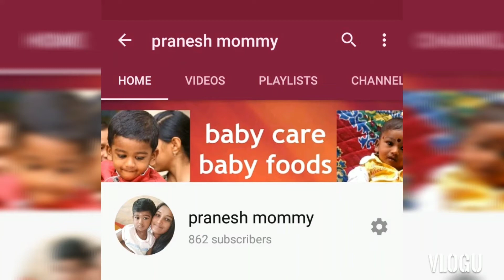Palak spinach recipes for babies in tamil/palak keerai puree/palak keerai rice/pranesh mommy/intamil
Baby foods channel tamil குழந்தைகளுக்கு கீரை இப்படிதான் கொடுக்க வேண்டும்... பாலக்கீரை சாதம், பலக்கீரை puree..palak spinach recipes for babies in tamil/spinach recipes for babies in tamil/pranesh mommy/in tamil

In this video i explained how to make spinach recipes for babies tamil,spinach puree,spinach rice and spinach dal..We can give this keerai to babies 7 months to 10 months and spinach rice for 10 months to 3 years..
Kulanthaikku keerai eppadi kodukka vendum...